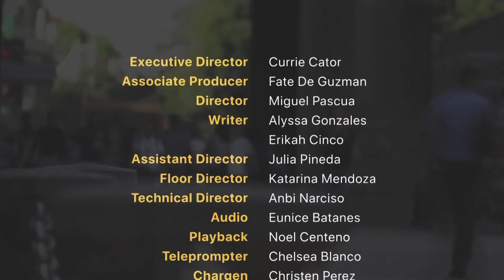Hatol Tomasino 2018